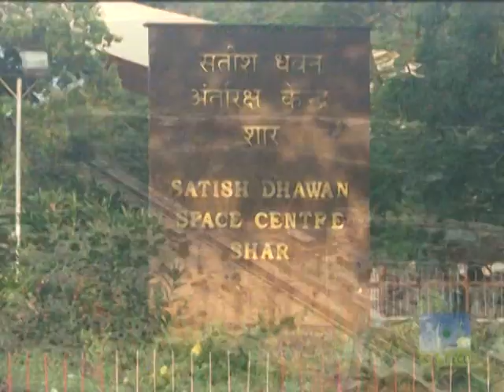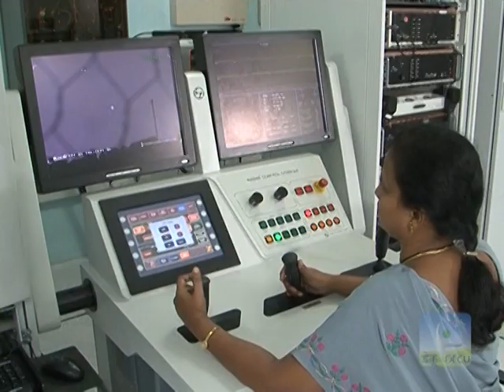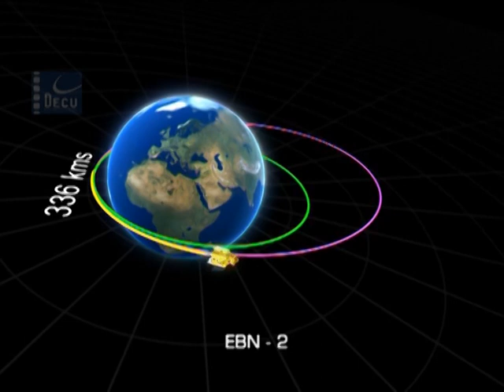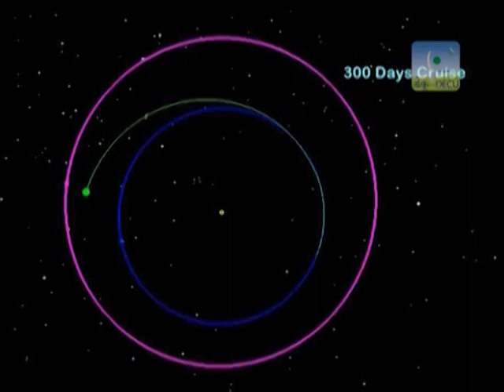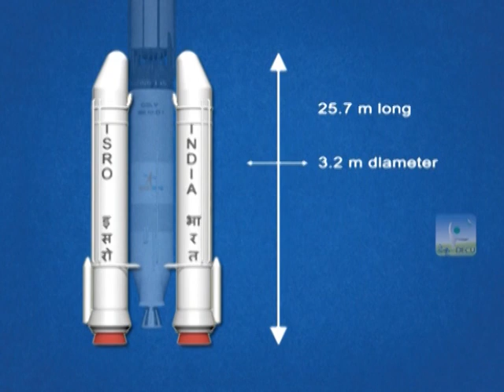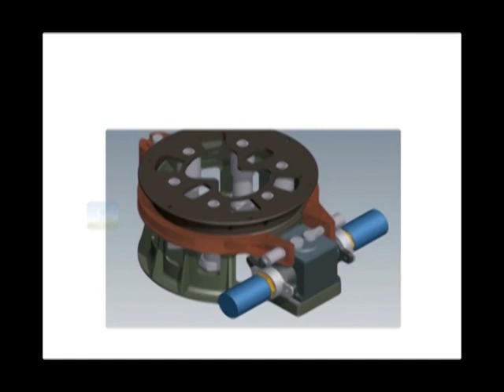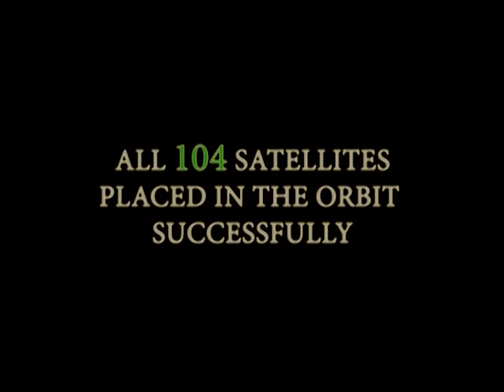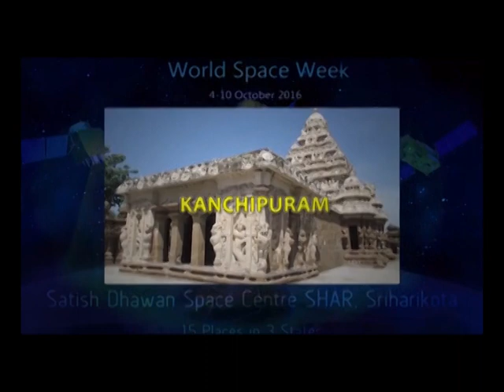SDSC SHAR Spaceport of India